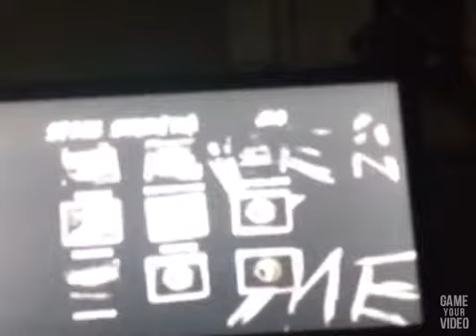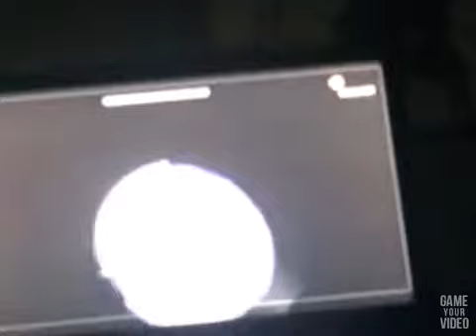Slender the arrival #3